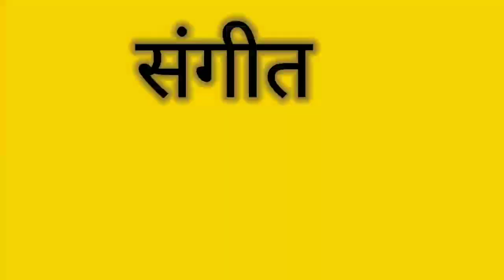12 भाग=डाकू और जवान उर्फ़ जमीदार का जुल्म डाकू विक्रम सिंह ~ संतोष कश्यपकी नौटंकी 9919923978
ओम न्यू ग्रेट संगीत पार्टी
Apna Gaon Haleem Nagar vlogs

:- देहाती नाच नौटंकी प्रोग्राम

:- देहाती गजल नौटंकी प्रोग्राम

:- देहाती नौटंकी किस्सा

:- देहाती नौटंकी मनोरंजन

:- नौटंकी वीडियो
 Nishad Studio Haleem Nagar
अगर कोई youtuber हमारे चैनल के वीडियो को अपने निज़ी चैनल पर uplode करेगा को हम उस YouTube चैनल पर स्ट्राइक और youtuber पर कानूनी कार्यवाही की जायेगी. अतः यह चैनल सभी संगीत प्रेमियों के मनोरंजन हेतु बना हैं. संगीत प्रेमी अपना सहयोग दे. नये वीडियो को पाने के लिए subscraibe करें.

नमस्कार दोस्तों आप सभी का स्वागत है  Nishad Studio Haleem Nagar  यूट्यूब चैनल पर|अभी जो आप यह वीडियो देख रहे हैं,अगर आपको अच्छा लगता है,तो इस यूट्यूब चैनल को सब्सक्राइब कर लीजिए और अपने दोस्तों में ज्यादा से ज्यादा शेयर करके अपने भाई का सहयोग करें वीडियो के नीचे कमेंट करके हमारे कमी को आप बताते रहें,हम आपके कहे हुए पर जरूर खरे उतरेंगे, बहुत-बहुत धन्यवाद:-